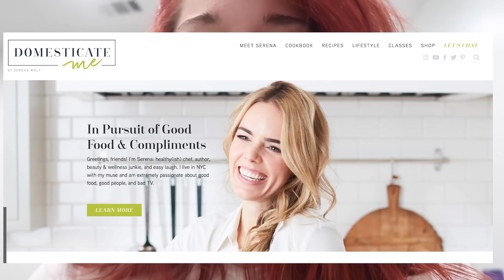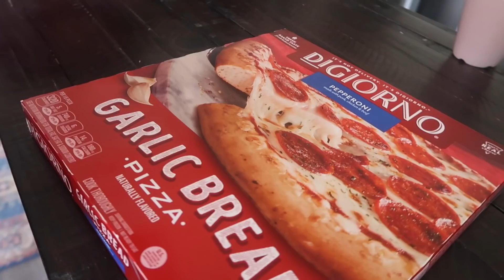I Stopped Drinking? Zara Jeans Haul BTS, Best Homemade Enchiladas - Erin Robinson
Welcome to the first official vlog! My life changes every single week, so here is a glimpse into a pretty basic week in my life. I'm showing you all behind the scenes of a new zara jeans haul that I produced for Instagram. Fun fact, I am starting to agree with the genZer's that the skinny jean is inferior to the mom jean or the wide leg. I explain more in the video, so don't come for me yet, millennials! Also, here's a sneak peak into one of my favorite, easy, healthy, "go to" recipes for dinner: homemade enchiladas! I will link to the recipe below.

Pink Sweat Shorts Set:
White T Shirt
Green Rug
Green Sven Article Couch Color:
Clear Mugs
Red Ceramic Dutch Oven Pot:
Living Room Art/Painting
Living Room Mirror
Living Room Light Fixture
Living Room Curtains
Living Room Floor Mirror
Canon DSLR
Sigma Lens Camera:
Rechargeable Batteries: